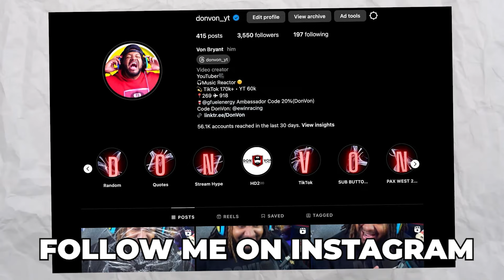VAUN REACTS TO BAD OMENS - NO WHERE TO GO (First Reaction)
Get ready to experience the intensity of BAD OMENS with their track "Nowhere To Go." In this reaction video, I break down the powerful music, captivating visuals, and raw emotion that define this official music video. Join me as I dive into the band's unique sound, dissect the lyrics, and explore the themes that make "Nowhere To Go" a standout track. Let me know what you think of BAD OMENS' latest release in the comments below!